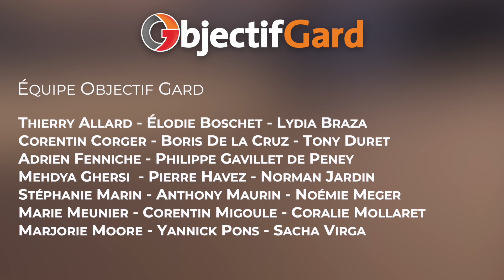LE DÉBAT DE 13H Quel candidat est le plus crédible face à Macron ?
Le Débat avec Olivier Jalaguier, conseiller en communication politique, Sylvette Fayet (PCF) ainsi que Richard Tibérino, élu à la Ville, à l'Agglo et au département et président du SITOM Sud Gard